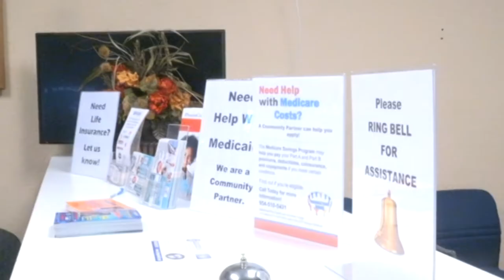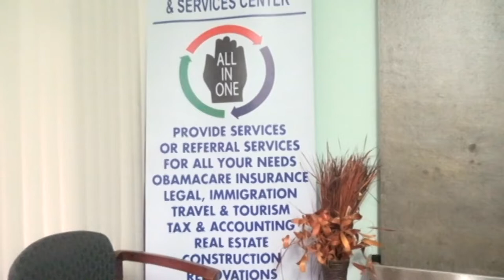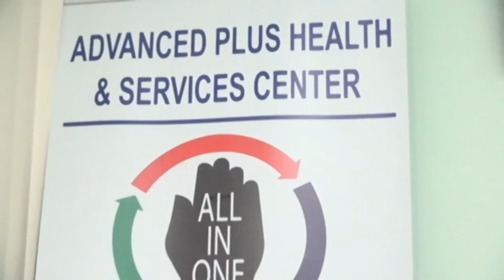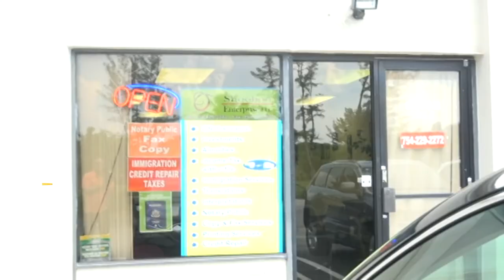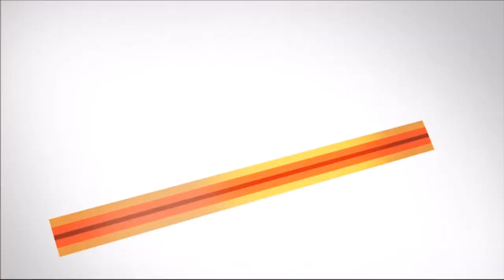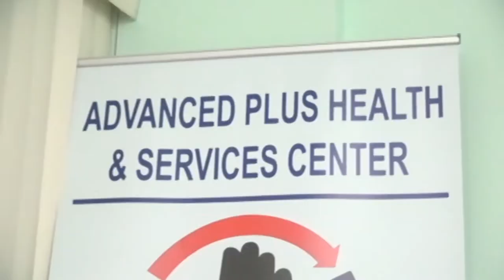ROUPYCULTUREL TV SHOW DU SAMEDI 4 AOUT 2018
ROUPYCULTUREL TV SHOW
LES GRANDS TITRES du SAMEDI 4 AOUT 2018:
• Le buste de Nemours Jean Baptiste officiellement installe en Haiti
• De nombreux artistes haitiens honores par le Ministere de la Culture
• NU BAZ : Une nouvelle formation musicale dans le HMI
• Musique en Folie: La Foire Internationale de la Musique  Haitienne  Dimache 11 Novembre a Kasa Champet  .